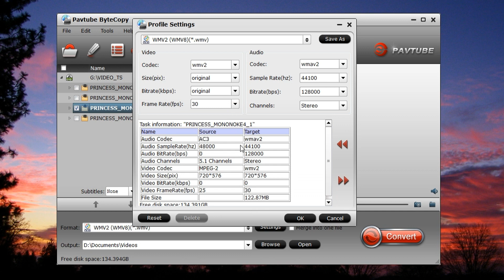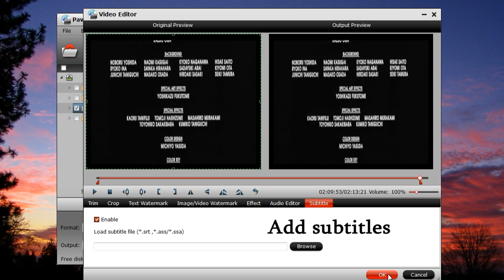Backup Blu-ray/ DVD Collection to Yandex Disk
Yandex, known as the Russian Google, has tipped its hat to cloud computing with Yandex.Disk – a service to rival Dropbox and Skydrive. With Yandex.Disk, you can sync files with the desktop client, web interface, and iOS/Android apps anytime and anywhere. For those friends who have collected a large amount of Blu-ray or DVD disc, Yandex.Disk would be a safe and convenient solution for you to backup your precious Blu-ray/DVD movies. How to backup your BD/DVD? Watch this video.

Still wanna to know more about backing BD/DVD up to Yandex.Disk?